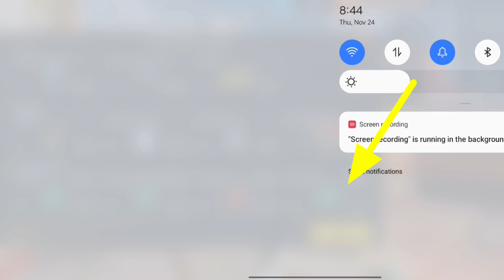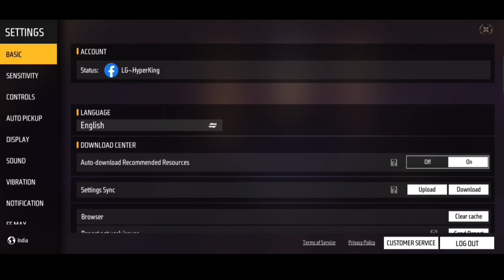ALL LOADOUT ABILITY FULL DETAILS | LOADOUT IN FREE FIRE